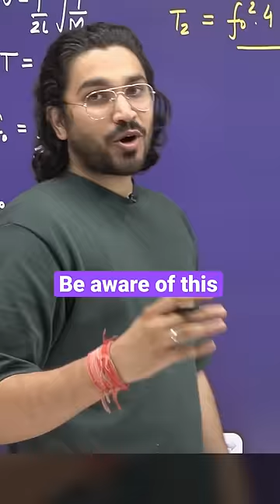College admission Tip for students